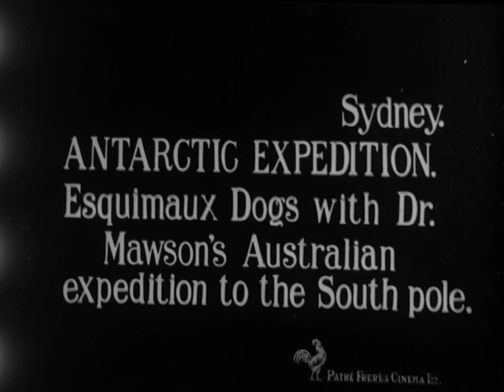Home of the Blizzard (1913) / Dr. Mawson in the Antarctic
1913 silent film from Australia.
Synopsis: Footage from Frank Hurley of the 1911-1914 Australasian Antarctic Expedition led by Douglas Mawson.

00:00 Title
00:15 Aurora leaving Queens Wharf, Hobart AU 2 Dec 1911
04:01 Macquarie Island
13:40 sailing
31:05 penguins
42:07 Cape Denison
54:29 sledges